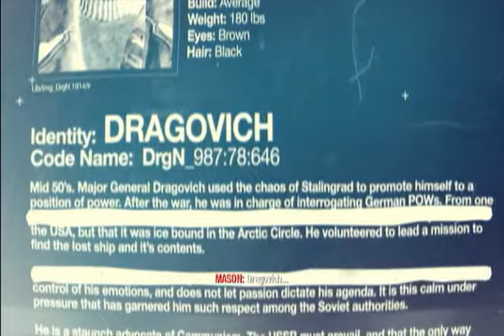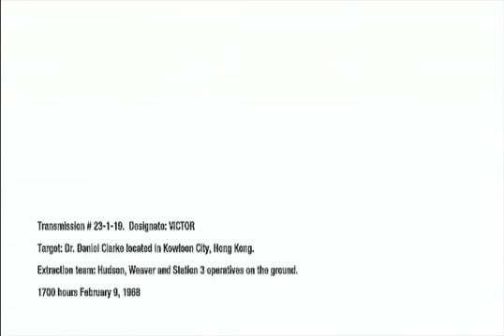Call Of Duty Black Ops pt 11 don't be a sheep dance